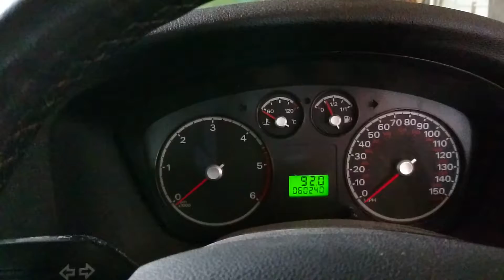ford focus won't start cold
this is the sound of a flat battery, not my any impatience waiting for the glow plugs ;P

ford focus titanium 1.8 diesel manufactured 2006